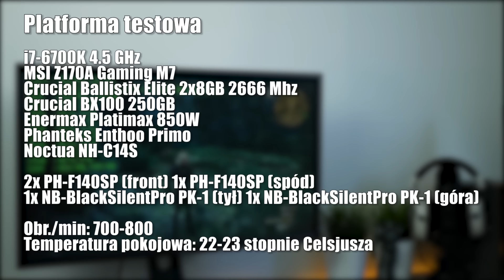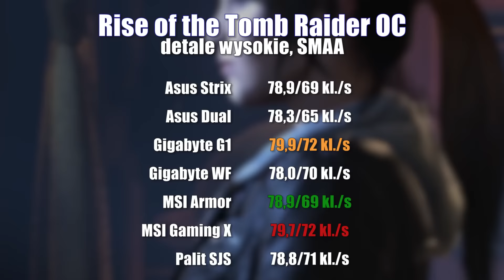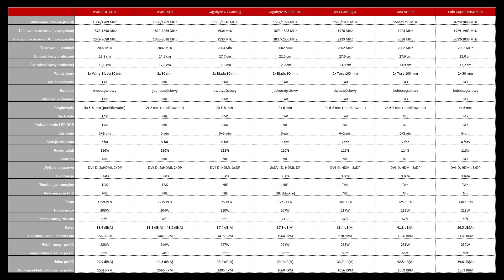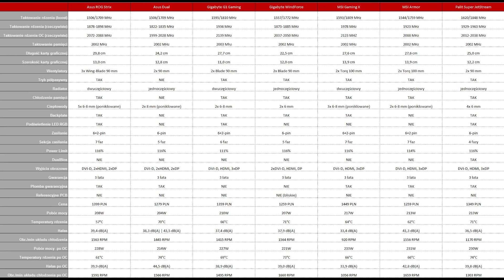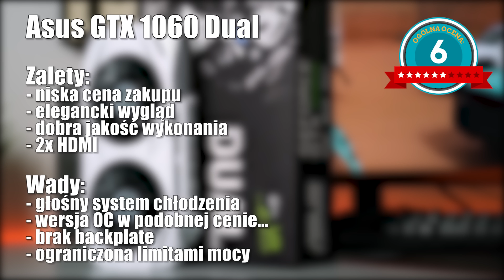GeForce GTX 1060 - wielkie porównanie niereferentów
Nasz ostatni wielki test niereferencyjnych wersji kart przyjęliście z dużym uznaniem. Czas w takim razie na powtórkę, ale tym razem z GeForce GTX 1060. To porównanie 7 modeli niereferencyjnych kart graficznych, których cena na półkach sklepowych mieści się w widełkach od 1200 do 1450 złotych. Koniecznie musicie to zobaczyć!